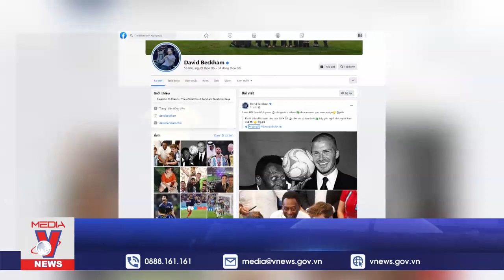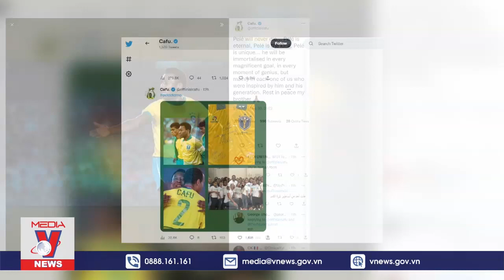“Vua bóng đá” Pele qua đời - Thế giới tôn vinh và thương tiếc | 30 -12 -2022 | VTR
Nguồn: VNews